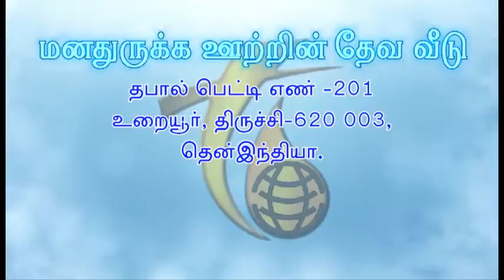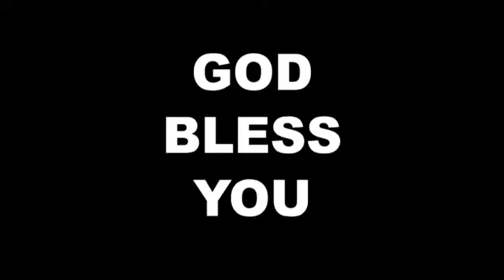Fountain of Compassion Church, Trichy- 3